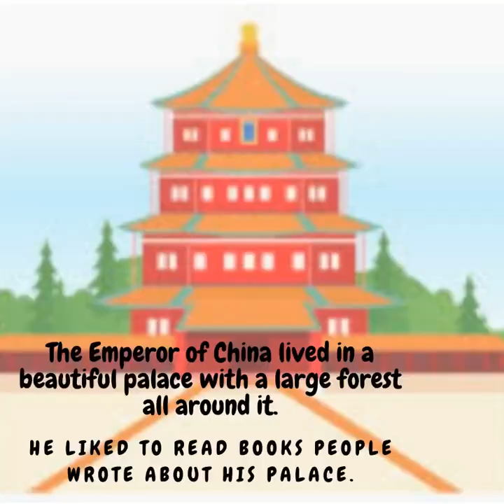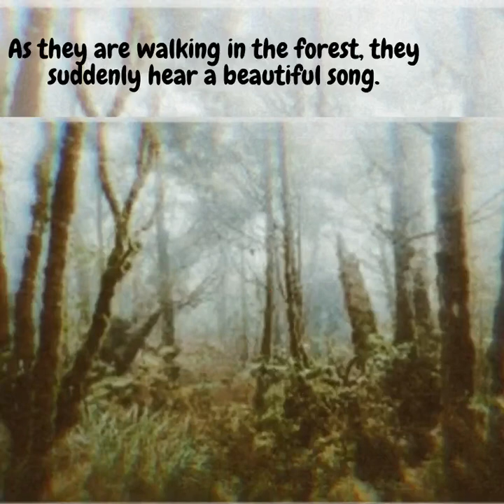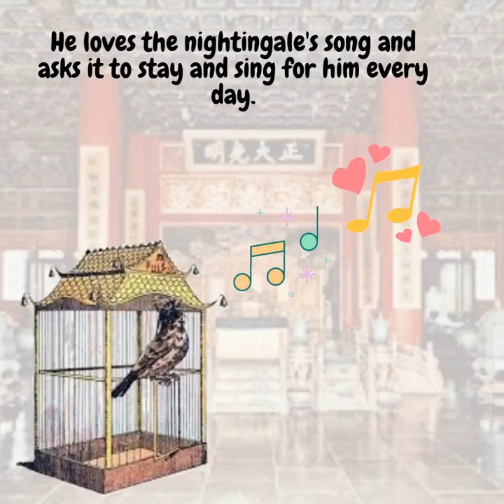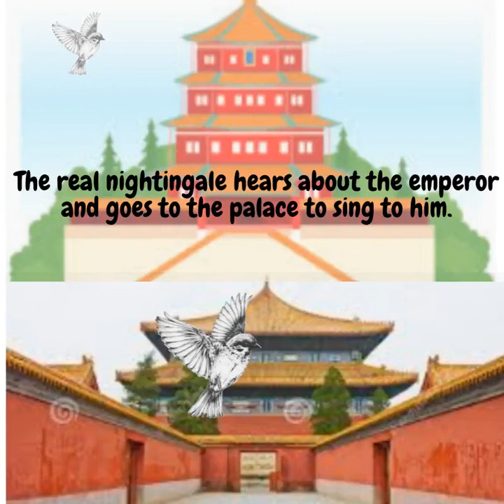The Emperor's Nightingale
English Year 4 CEFR